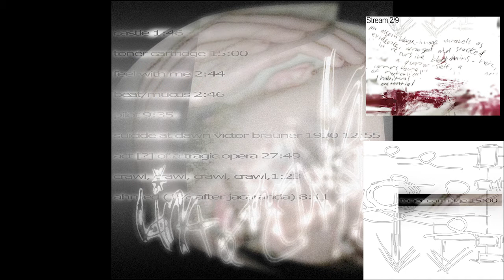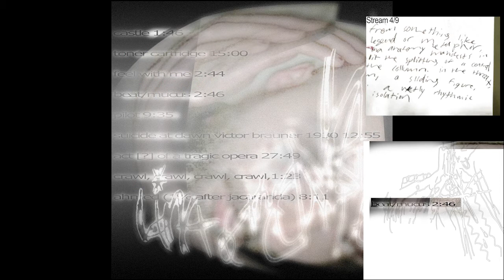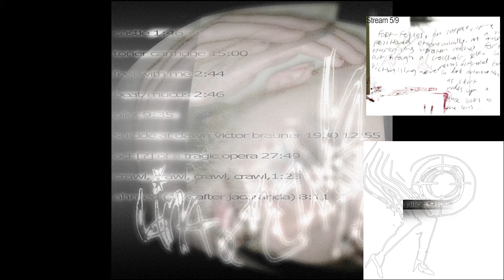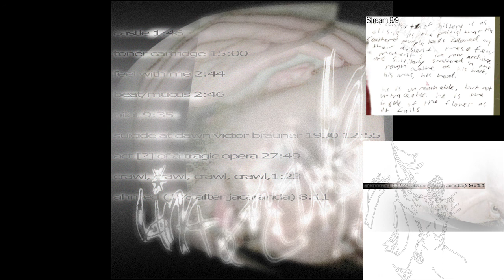Limit of the Concave (swan songs of a fictional hikikomori streams 1-9)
the streams were broadcast from an undisclosed location

0:00 - stream 1/9
1:48 - stream 2/9
16:49 - stream 3/9
19:37 - stream 4/9
22:03 - stream 5/9
31:41 - stream 6/9
44:33 - stream 7/9
1:12:24 - stream 8/9
1:13:47 - stream 9/9